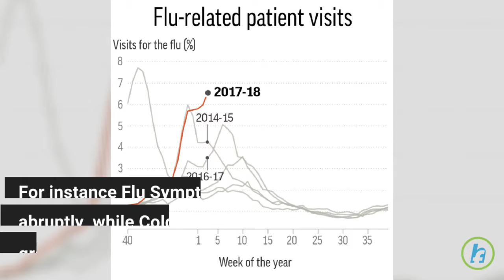Is It A Cold And The Flu?- HealthFeed Network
There are ways to differentiate whether or not you have a flu or the cold. The CDC released an infographic that breaks down some of the differences. For instance Flu Symptoms appear abruptly, while Cold symptoms are gradual. It is also common to get chills when having the flu. It is extremely uncommon when you have a cold. It is also very rare to have headaches when having a cold and it’s extremely common when you have the flu. Either way drink plenty of fluids, take naps, and stay home to prevent other from catching what you have.

HealthFeed on Facebook!
HealthFeed on Twitter!
HealthFeed on Pinterest!
HealthFeed on Instagram!